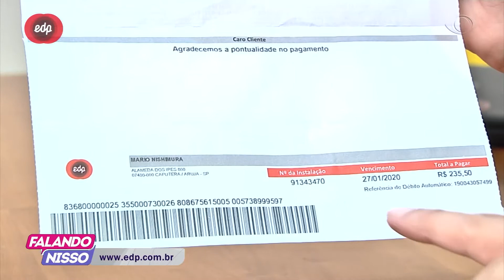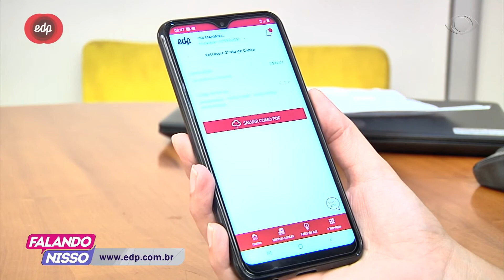FALANDO NISSO 04 02 2020 PARTE 02